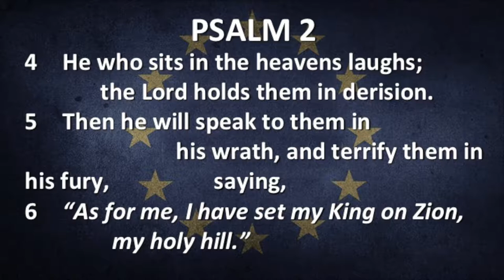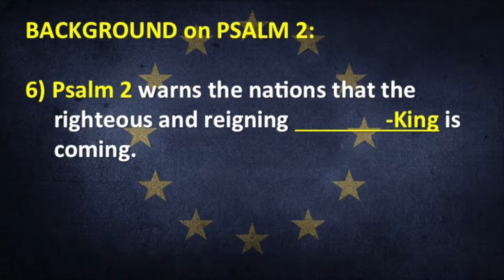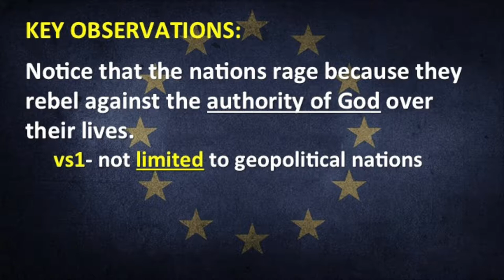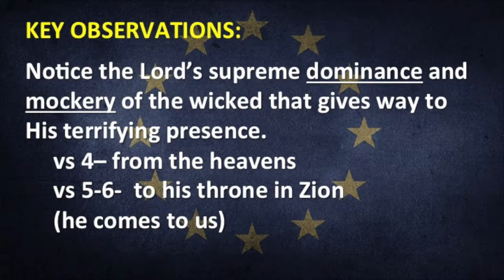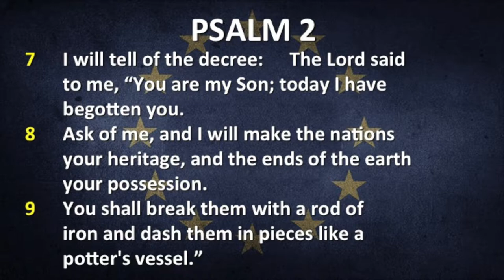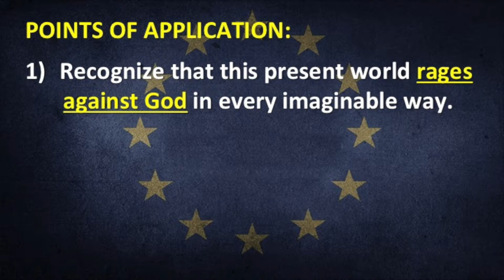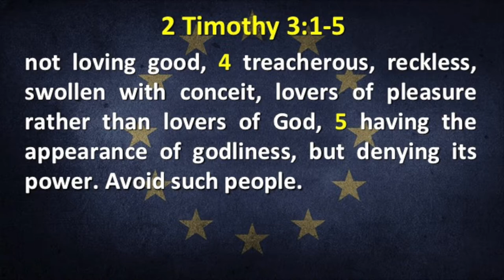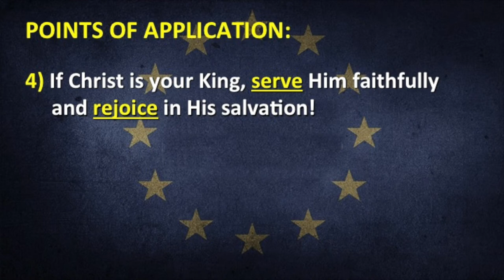God Reigns As The Nations Rage - Psalm 2